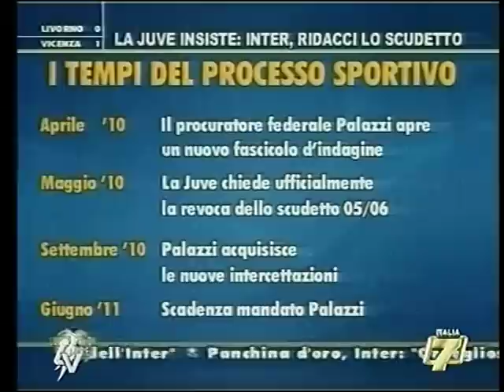Lunedì di Rigore 7-2-2011 (2).mpg